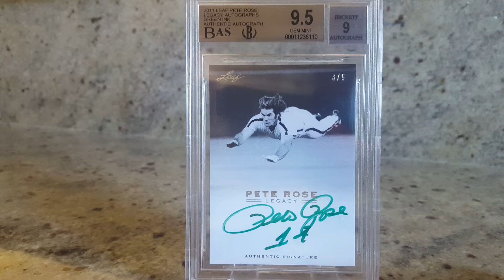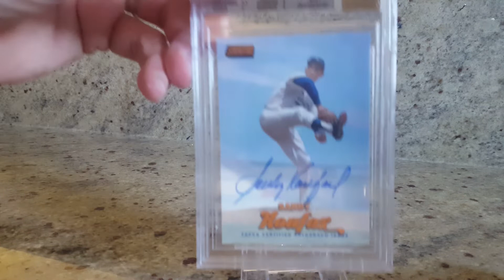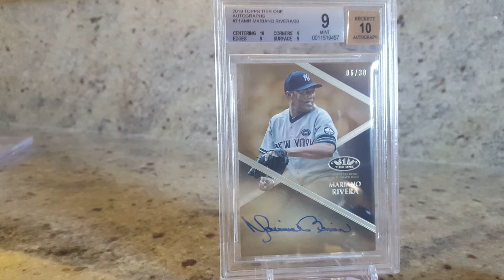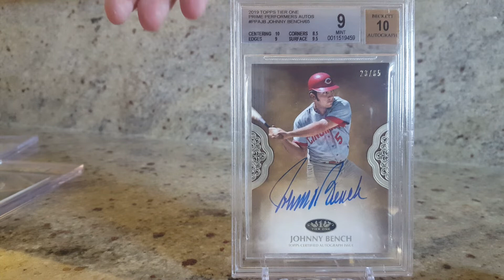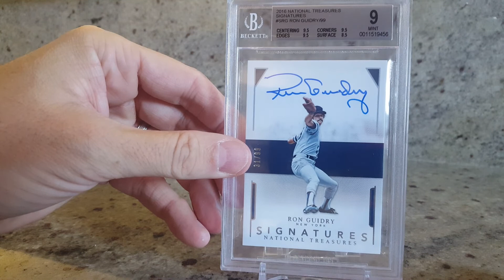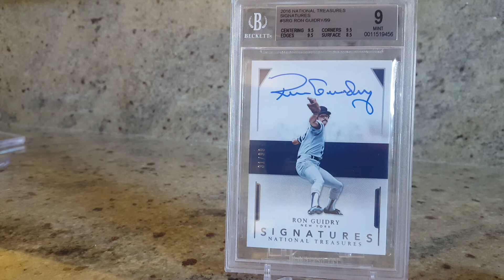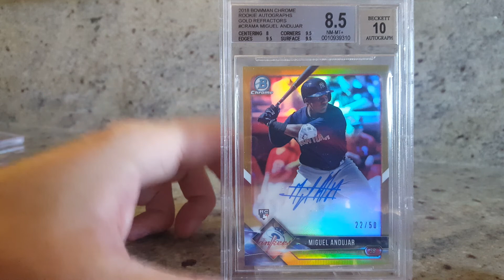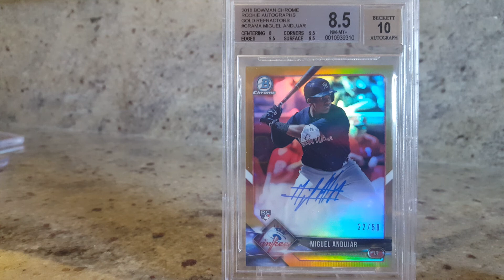Autos From My PC